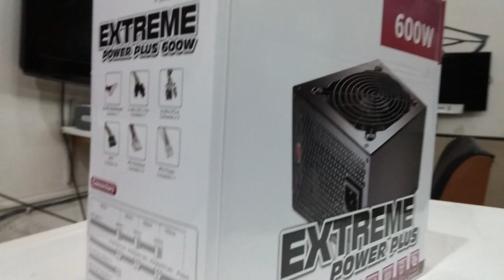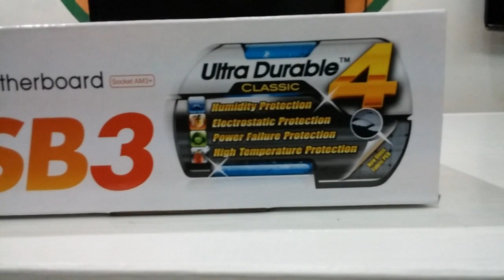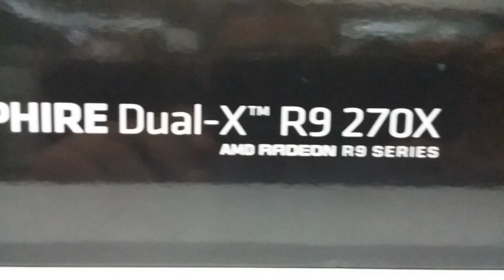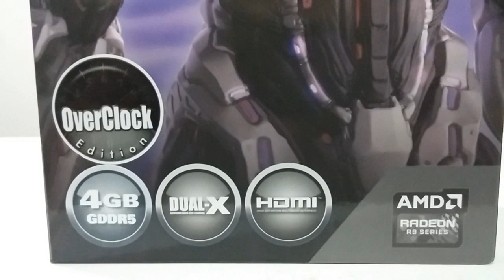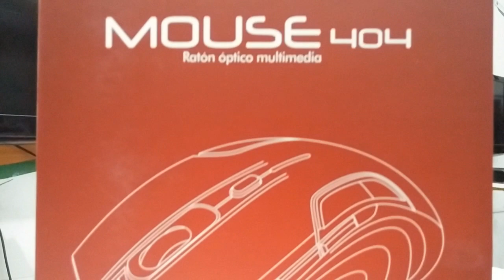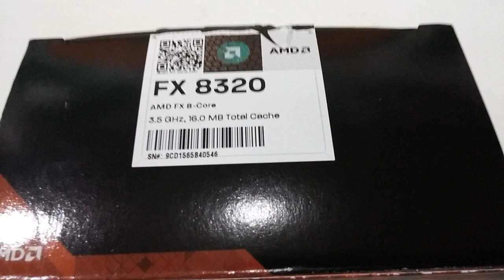Revisíon MI PC Gamer PIXXO AMD RADEON COOLER MASTER SAPPHIRE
Aquí les dejo el motivo por el cual no había subido vídeos en un tiempo, me arme una PC Gaming y les dejo la revision a detalle
aqui:

Gabinete PIXXO EAGLE WARRIOR

FUENTE DE PODER COOLER MASTER 60 WTTS REALES

TARJETA MADRE GIGABYTE 78LMT-USB3

PROCESADOR AMD FX 8320 BLACK EDITION 8 CORE 3.5 GHZ 16 MG DE CACHE

TARJETA DE VIDEO SAPPHIRE RADEON R9 270X DUAL-X 4GB
Display Support  supports up to 3 display monitor(s) without DisplayPort
4 x Maximum Display Monitor(s) support
Output 1 x HDMI (with 3D)
1 x DisplayPort 1.2
1 x Dual-Link DVI-D
1 x Dual-Link DVI-I
GPU Up to 1020/Boost: Up to 1070 MHz Core Clock
28 nm Chip
up to 1280 x Stream Processors
Video Memory 4096 MB Size
256 -bit GDDR5
5600 MHz Effective
Dimension 228(L)X109(W)X35(H) mm Size.
2 x slot

8 GB MEMORIA RAM ADATA 1600 MHZ

TECLADO VARAGO 500

MOUSE VARAGO 4O4

inversion de en dolares $923